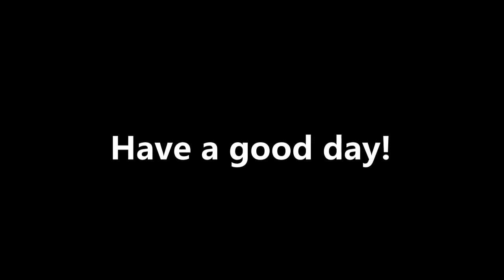Hypothetical Cyclone Monica (2025) track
The Australian map took from Wiki and I drew in paint.net